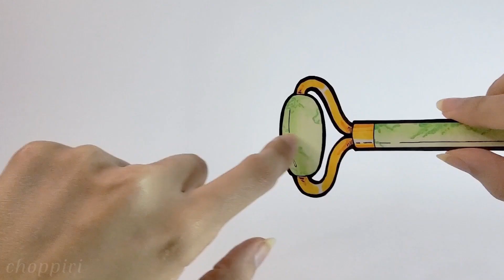2 minutes Spa with paper products | ASMR Facial Treatment ☁︎ | First person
Hope you have a good night 🌙💤